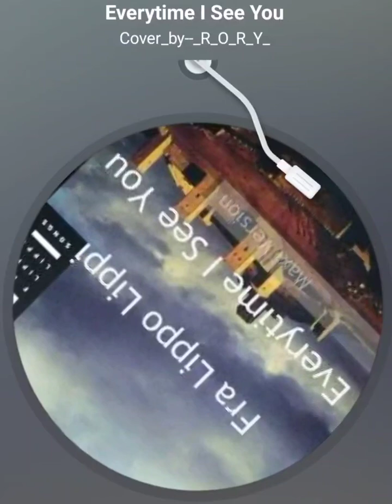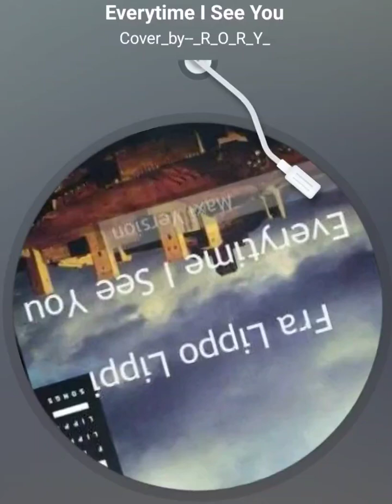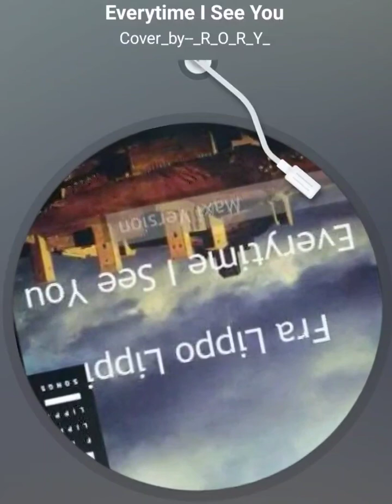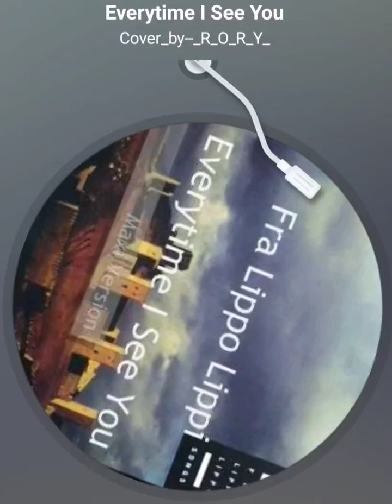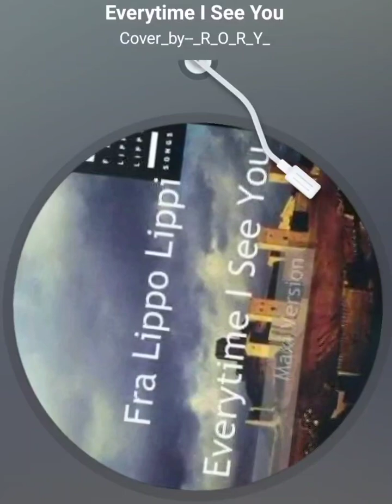FRA LIPPO LIPPI: Every Time I See You - Cover by _R_O_R_Y_